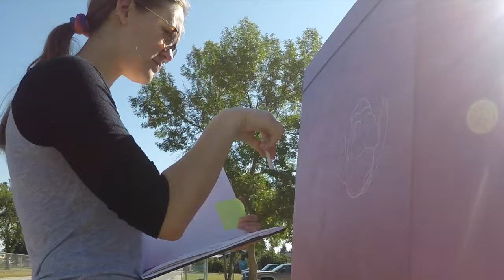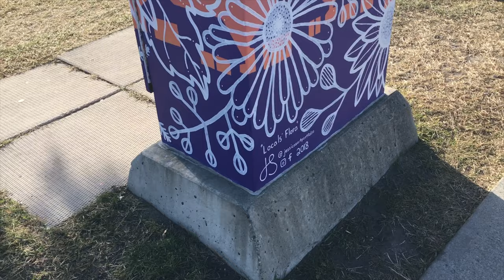Utility Box Mural • City of Calgary • Locals' Flora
This past summer I was accepted into the Utility Box Mentorship Program through the City of Calgary's Public Art Program. This year the program took place in Marlborough, although most of the boxes were located in Forest Heights/Forest Lawn.

My box is located across the street from Forest Heights High School on 14 Ave. & 44 St. SE.

Song:
Time - Yuna